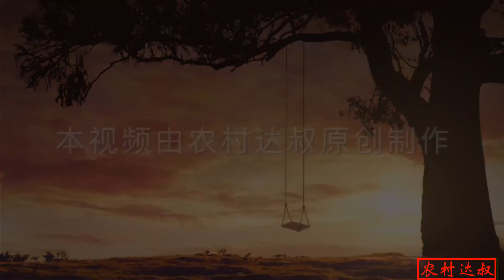鸽会邀请赛前热身训鸽子，农村大叔打开手机查看监控，瞬间傻眼了【农村达叔】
为帮助鸽子飞出好成绩，农村大叔带鸽子热身做赛前训放，可当打开手机查看鸽子的归巢情况时瞬间傻眼